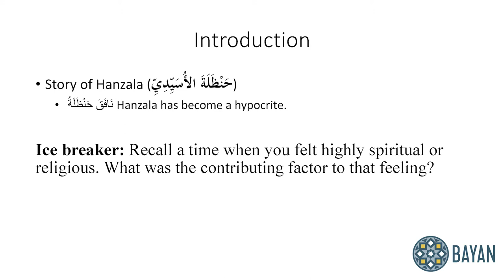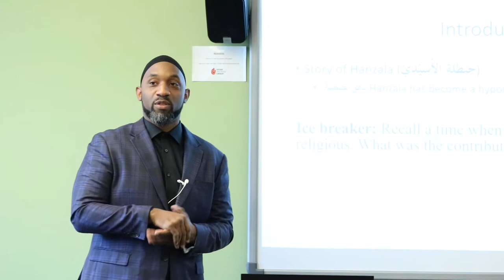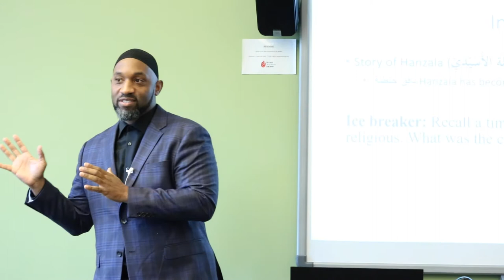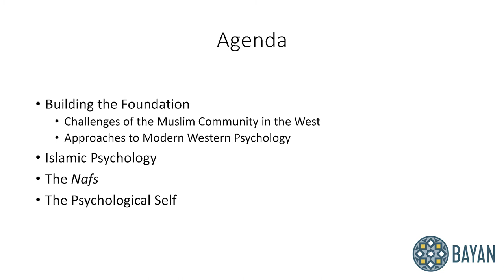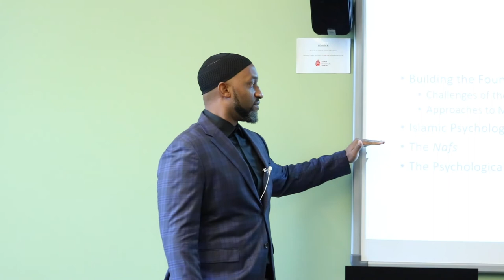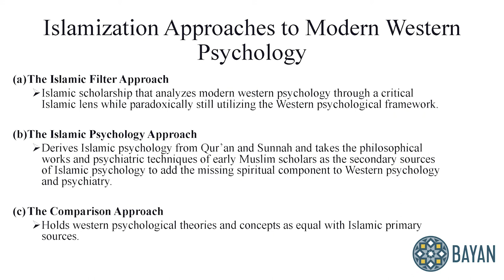Dr Jihad Saafir: Muslim Adolescent Identity Development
Source: Bayan Islamic Graduate School

Bayan Islamic Graduate School is an accredited Islamic Seminary in North America aimed at providing world-class graduate education to produce dynamic and ethical leaders and scholars grounded in the Islamic tradition.

Beautify yourself, your house and office with IslamiCity Bazar items including Islamic jewelries, wall arts, Islamic calligraphy and more